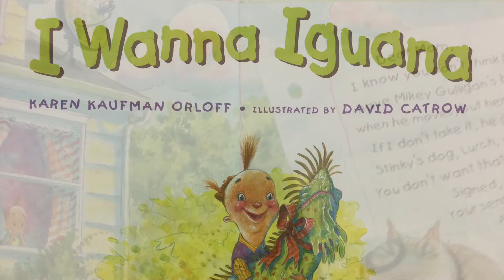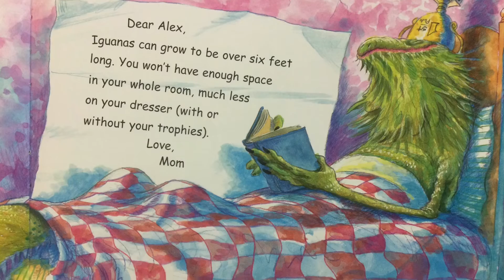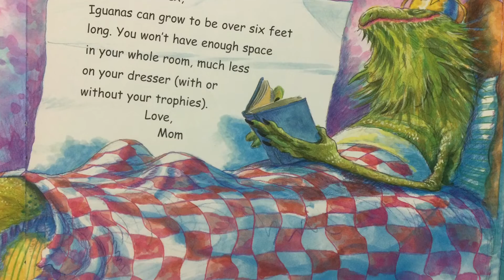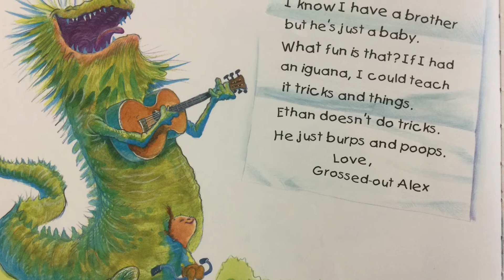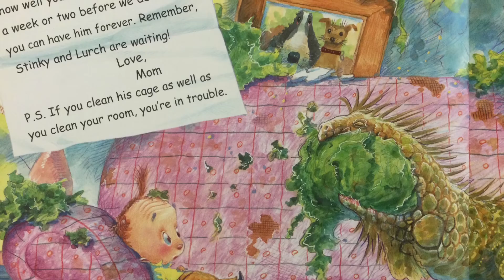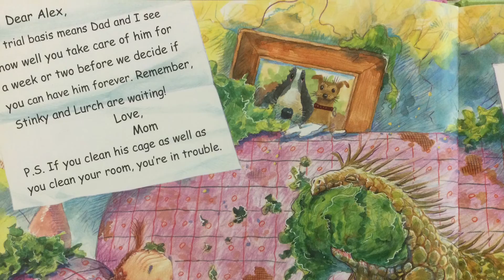I Wanna Iguana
Alex just has to convince his mom to let him have an iguana, so he puts his arguments in writing. Written by Karen Kaufman Orloff and illustrated by David Catrow